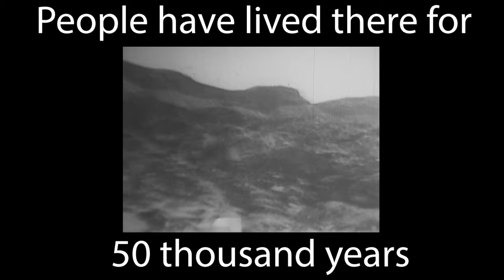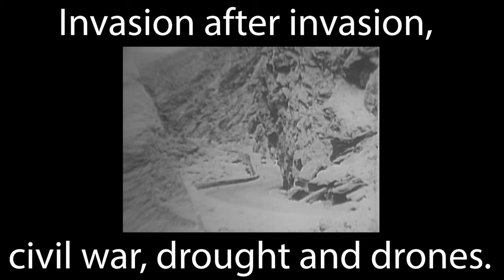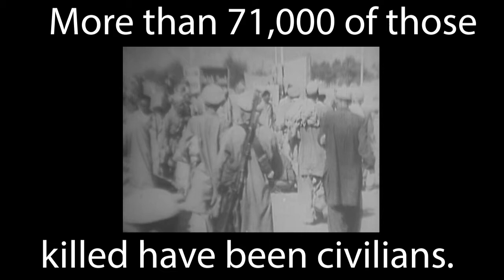Victim Afghanistan (MUSIC)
Feel free to use the song and attribution would be swell.

News